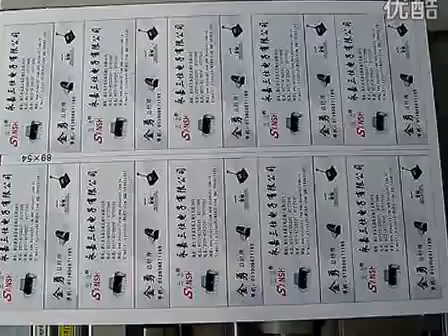A4 Business Card Cutter